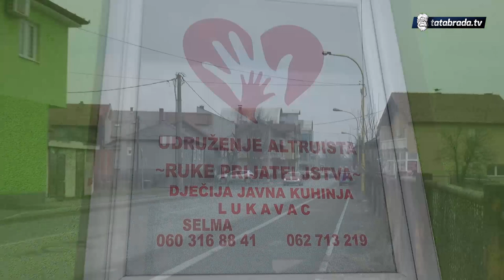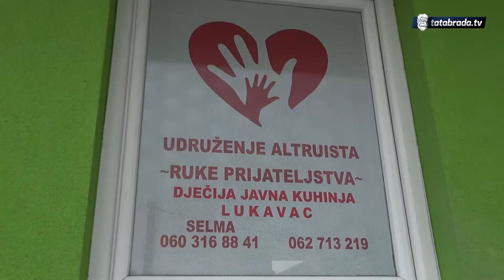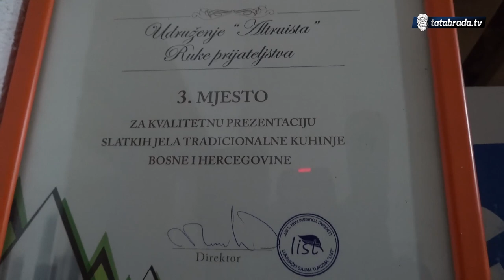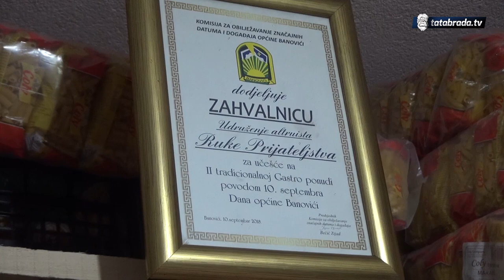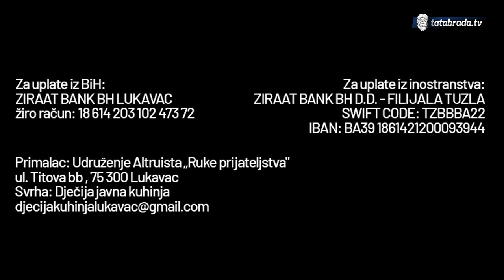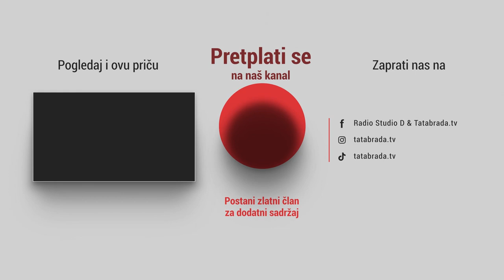Prodala stan u Sarajevu da napravi javnu kuhinju za 200 djece!